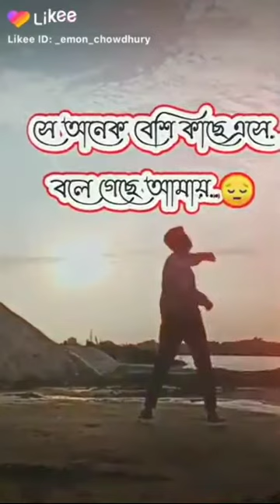BinodonSobar Prince mamun 143 new viral tiktok video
BinodonSobar মজার বিডিও